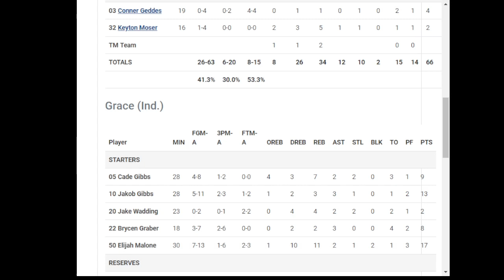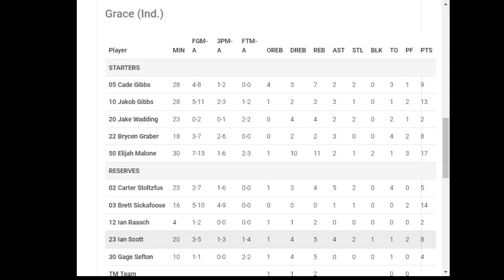🎟 Kansas City NAIA Tournament🏀 Grace Lancers defeats Northwestern in our third game today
🎟  Kansas City NAIA Tournament
🏀 Grace Lancers @GraceLancers @GraceBasketball
 defeats Northwestern @nwcraiders
 in our third game in Kansas City